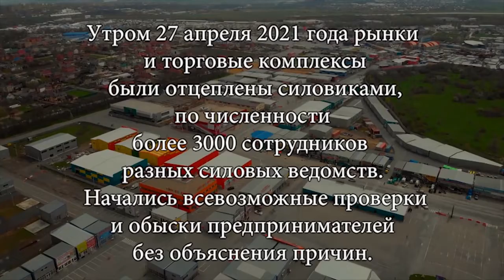Обращение к президенту РФ от предпринимателей ТЦ «АТЛАНТ», Ростов-на-Дону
БИБЛИОТЕКА СОСТОЯНИЙ …
Музыкальные аффирмации приводящие тебя в любое состояние
в моменте без задержек …
AMPC …
AUDIO MUSIC PROGRAMMING CONSCIOUSNESS …
ОСТАВЬ СВОЙ ОТЗЫВ ВСЯК СЮДА ВХОДЯЩИЙ ... По делу коротко всей жизни послушай не убудет но прибудет точно ... с тобою сила брат сестра пора уже заняться делом что по душе талант твой капитал его впитал с рождения от рода ... природа ... такова природа ...